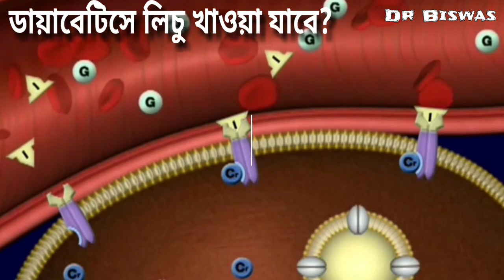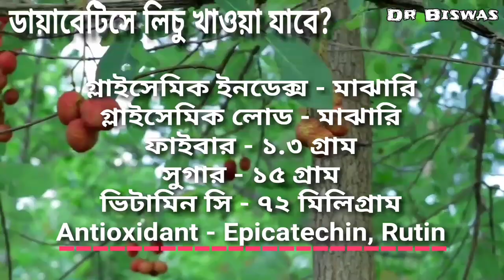Blood Sugar Control । ডায়াবেটিসে কি লিচু খাওয়া যাবে ? Dr Biswas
ডায়াবেটিসে কি লিচু খাওয়া যাবে ? Litchi & Blood sugar control

ডায়াবেটিস রোগীর খাদ্যতালিকায় কি লিচু রাখা যাবে ? Diabetes control এ কতটা লিচু খাওয়া যেতে পারে ?  লিচু কি ভাবে খাবেন ? লিচুর বিষক্রিয়া কি ? আসুন প্রশ্নগুলির উত্তর খোঁজার চেষ্টা করা যাক ।

ডায়াবেটিস রোগীর খাদ্যতালিকায় কি লিচু রাখা যাবে ?

লিচুর গ্লাইসেমিক ইনডেক্স ও গ্লাইসেমিক লোড মাঝারি – মানে লিচুর কার্বোহাইড্রেট মাঝারি গতিতে digest হবে ফলে  রক্তে সুগার মঝারি গতিতে বাড়বে । ১০০ গ্রাম লিচুতে ফাইবার আছে ১.৩ গ্রাম – যা হঠাত করে blood sugar spike এ বাঁধা দেবে । ১০০ গ্রাম লিচুতে সুগার ১৫ গ্রাম – মানে খুব বেশি – কিন্তু অততা ভয়ের কিছু নেই কারন লিচুর সুগারের বেশিরভাগ অংশ Fructose – যার বিপাকে ইনসুলিন দরকার হয় না  - ফলে Diabetes control এ সুবিধা পাবেন ।
১০০ গ্রাম লিচুতে ভিটামিন সি থাকে ৭২ মিলিগ্রাম – মানে খুব বেশি । লিচুতে Epicatechin , Rutin এর মতো Flavonoid জাতীয় antioxidant ও থাকে ভালো পরিমানে । লিচুর ভিটামিন সি ও Antioxidant Blood sugar control এ আপনাকে help করবে ।

Diabetes control এ কতটা লিচু খাওয়া যেতে পারে ?
আপনার ডায়াবেটিস থাকলে একবারে ৩ বা ৪ টির বেশি লিচু না খাওয়াই ভালো ।

লিচু কিভাবে খাবেন ?
লিচু রাতে খাবেন না । আর খাওয়া পরেও লিচু খাবেন না – Blood sugar spike দেখা যেতে পারে । লিচু সকালের দিকে বা বিকালে খান । পারলে  লিচুর সাথে বাদাম ও কোন একটি লেবু খান – এতে blood sugar spike দেখা দেবে না ।

লিচুর বিষক্রিয়া –
লিচুতে Methylene Cyclo Propyl Glycine বা MCPG নামে এক প্রকার Toxin খুব মাত্রায় থাকে । আপনি যদি খালি পেটে অনেকটা লিচু খান , MCPG আপনার blood sugar level অনেকটা কমিয়ে দেবে । এই জন্য রাতে খালি পেটে অনেক লিচু খাওয়া ঠিক নয় – বিশেষ করে শিশুদের তো উচিৎই না । রাতে খালি পেটে অতিরিক্ত লিচু খেয়ে প্রতি বছরই শিশু মৃত্যু দেখা যায় ।

অর্থাৎ আপনার যদি ডায়াবেটিস থাকে , আপনি লিচু খেতে পারেন – কিন্তু নিয়ম মেনে ।

ভিডিওটি ভালো লাগলে like করুন – খারাপ লাগলে dislike করুন – প্রশ্ন থাকলে কমেন্ট করুন – আপনার যেকোন feedback ই মূল্যবান ।

Dr Biswas